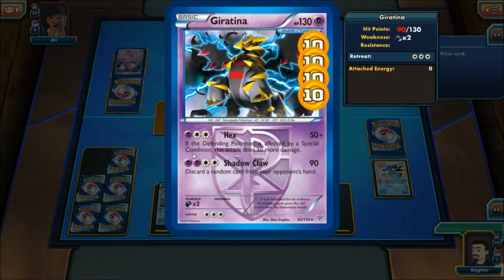Pokemon Trading Card Game Online - Like a Champ - Trainer Challenge